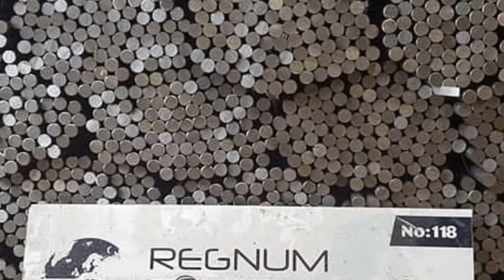Dowel Bar Nedir? Dowel bar saha uygulaması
Dowel Bars are placed in the transverse joints of the concrete floor and they play a part in the transfer of partial shear load from a floor to adjacent floor. Dowel Bar also allows axial thermal expansion and contraction of the concrete slab along the shear axis.

Half of the length of this bar is embedded in one of the concrete slabs and the rest is adhered to the adjacent slab. One end of the rod is kept free for movement during expansion and contraction of the slab depending on temperature change.

Dowel Bar is used to transfer the load from one slab to other, while allowing axial thermal expansion along the shaft axis. Stainless Dowel Bar is usually made of flat round material. They offer a corrosion-resistant solution that is resistant to connections in concrete or other structural applications. Dowel Bars suitable for most requirements in material categories and strengths are available.

Dowel Bar (Kayma Demir Çubukları) beton döşemenin enine derzlerine yerleştirilir ve bir döşemeden bitişik döşemesine kısmi kayma yükü transferinde yer alırlar. Dowel Bar (Kayma Demir Çubukları) ayrıca, kayma ekseni boyunca beton levhanın eksenel termal genleşmesine ve büzülmesine izin verir.

Bu çubuğun uzunluğunun yarısı beton plakalardan birine gömülür ve kalan kısım diğer bitişik levhaya yapıştırılır. Çubuğun bir ucu, sıcaklıktaki değişime bağlı olarak döşemenin genleşmesi ve büzülmesi sırasında hareket için serbest tutulur.

Dowel Bar (Kayma Demir Çubukları), yükü bir plakadan diğerine aktarmak için kullanılırken, mil ekseni boyunca eksenel termal genleşmeye izin verir. Paslanmaz Dowel Bar (Kayma Demir Çubukları) genellikle düz yuvarlak malzemeden üretilir. Beton veya diğer yapısal uygulamalardaki bağlantılara dayanıklı, korozyona dayanıklı bir çözüm sunarlar. Çeşitli ebatlarda, malzeme sınıflarında ve dayanımlarda mevcut olan çoğu gereksinim için uygun bir Dowel Bar (Kayma Demir Çubukları) vardır.

Carbon Steel: ASTM A615/615M: Gr40、Gr60、Gr75
Stainless steel: 304/304L、316/316L、S31803、S32205、S32304